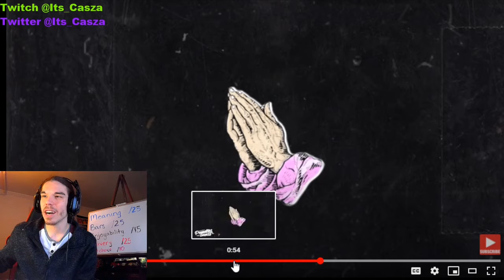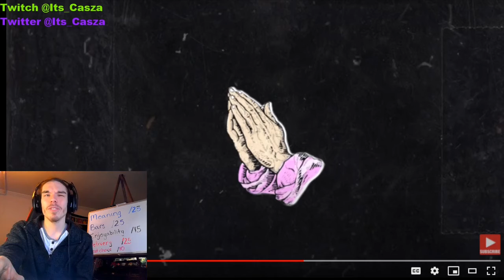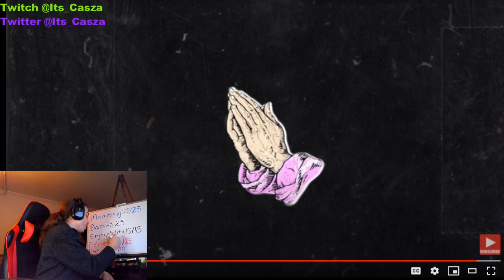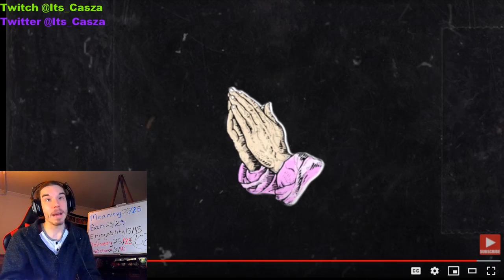K.A.A.N - I Swear To God (Reaction)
Broooo, he says more in a minute than mainstream artists say on there whole albums!! How is he still slept on?? it doesn't make any sense!!! I appreciate all the feedback and support, and as always much love!!